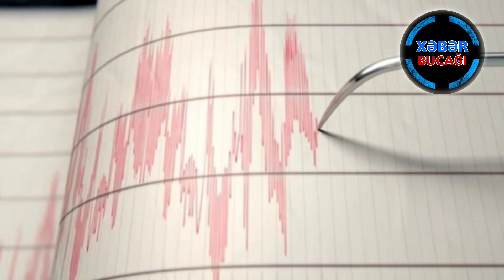XƏBƏR BUCAĞI - AZƏRBAYCANDA 21 NOYABRI ZƏLZƏLƏ OLDU ..